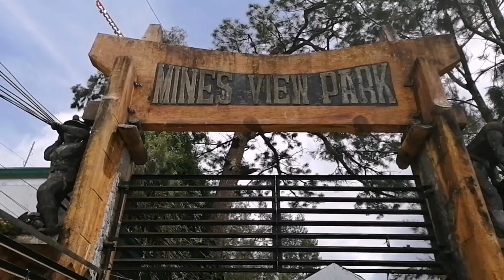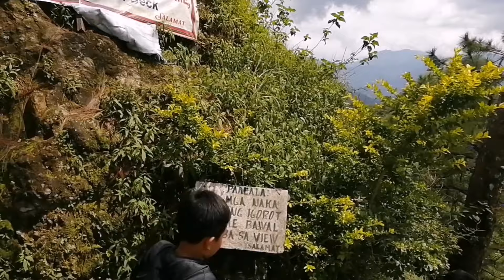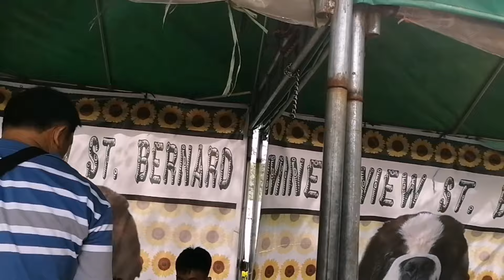Baguio the City of Love❤️ Part1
Tamang pasyal Lang sa baguio kasma pamilya ❤️